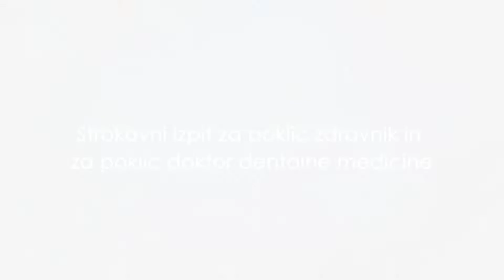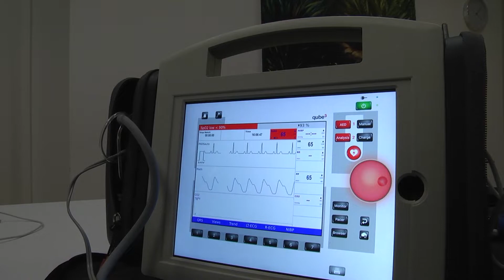Kako potekajo strokovni izpiti?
Zdravnik sekundarij po zaključenem sekundariatu uvodoma opravi pisni del pri predmetu urgentna medicina. Nato lahko pristopi k ustnemu delu in praktičnemu preizkusu. Ta je sestavljen iz treh delavnic: dve na področju oskrbe kritično bolnega odraslega in otroka ter viva delavnica, kjer člani komisije preverjajo znanje ostalih področij urgentne medicine. Za uspešen zaključek mora kandidat izkazati znanje še na področju poznavanja kakovosti in varnosti v zdravstvu ter pravne ureditve zdravstvenega varstva.

Strokovni izpit za poklic doktor dentalne medicine obsega naslednje vsebine: nujna medicinska stanja v stomatologiji, integralna zobozdravniška obravnava otroka in odraslega z urgentnimi stanji v dentalni medicini, osnove kakovosti in varnosti v zdravstvu, osnove pravne ureditve zdravstvenega varstva.

Nacionalna koordinatorka za sekundariat Anita Mrvar Brečko je povedala, da so kandidati odlično pripravljeni in zadovoljni s takšnim načinom spraševanja, ker lahko pokažejo in preverijo znanja, ki so pomembna za njihovo nadaljnjo pot. “Po opravljenem postaneš pravi zdravnik, zdravnik z veliko začetnico, saj z opravljenim izpitom prevzemaš odgovornost za svojo strokovnost.”

Pripravili: Oddelek za pripravništvo, sekundariat, licence in register zdravnikov, Oddelek za odnose z javnostmi